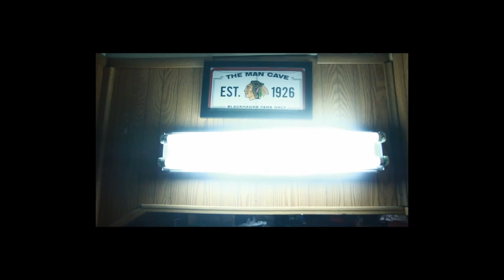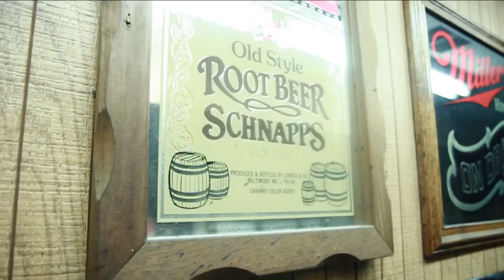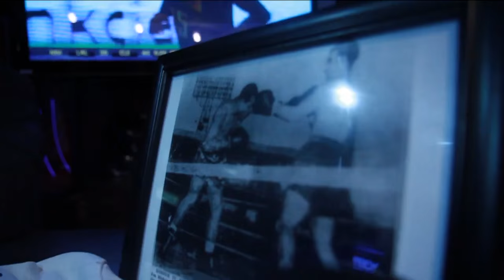Southside Jake - Southside Irish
Video Directed by: Basik Da Kidd and VadaVada via We Video Visions and Southside Jake

Instrumental: Basik Da Kidd and Southside Jake

Lyrics: Southside Jake

Production: Southside Jake

Special thanks to Davern's Tavern, Coach Mike Stack and all our beloved Southside Irish family.